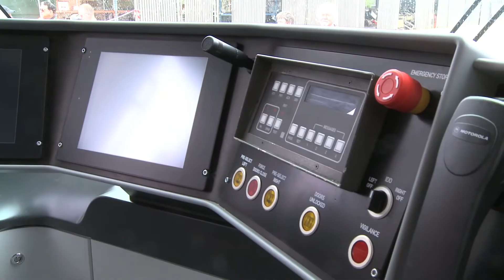Premier announces the arrival of Melbourne's first new generation low floor tram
TRANSCRIPT:

Here we are today, announcing the arrival of the first of the new generation E-class trams.

They are ready to roll out, it is ready for testing.

It is the first of 50 new E-class trams that will be rolled out over the next five years.

And the great thing about these E-class trams is that they were designed in Melbourne, built in Melbourne, for Melbourne conditions.

This is about building for growth.

This is about building better services.

And we are very proud.

This program has created 500 jobs at Bombardier, and the people here today from Bombardier deserve our congratulations and thanks for the work they've done in this great project.

The trams as you can see have a special feature - they are the longest trams to serve on our network - 33 metres long.

Absolutely terrific trams.

Melbourne is the most liveable city in the world, one of the great things about our liveable city is our tram network.

This will make our tram network even bigger and better than before.

You can be proud of your contribution.

This is going to be terrific for Melbourne, terrific for Victoria.

[Ends]